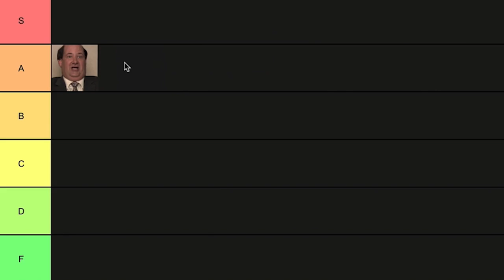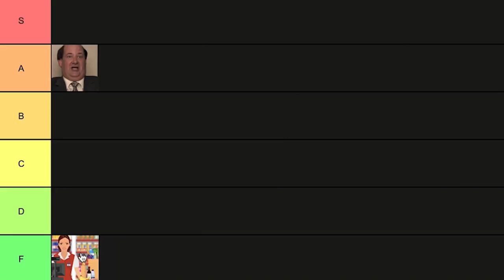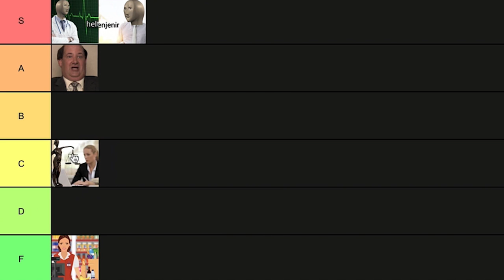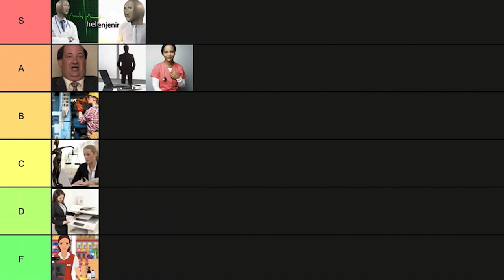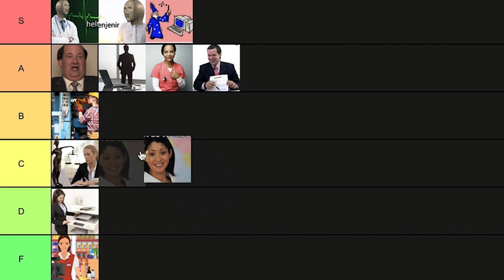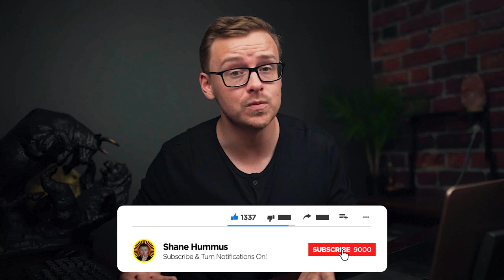Common Career Tier List